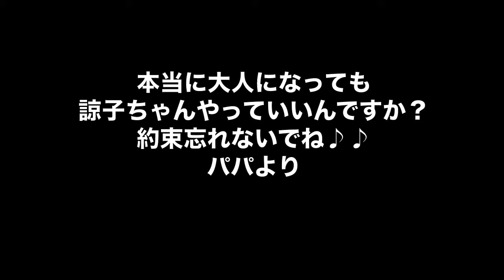Ryo's promise Dec 21 2010